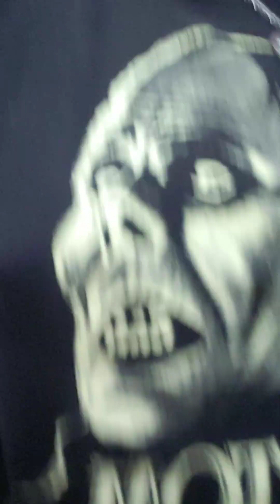pt 1 in kitchen cleaning, food prep, showing Bud & more with music & noise all vegan food love most!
Watch in parts in kitchen vegan Cooking, food prep & cleaning with music &noise . Daily vlogger surviving triplet living with conditions, living on my own, adopted a new cat Bud from SPCA i bring home June 21st mid day! Im happy im crying ! I loved him as soon as I saw photo! Less than a week mine & record progress of getting better from my cats passing & loving life again thanks to bud! He looks like Hope, Jr & phantom.  It won't replace my cat family but I saved another cat! My boy Bud!